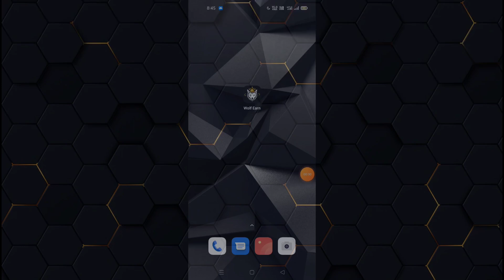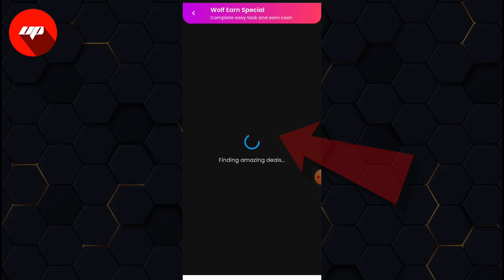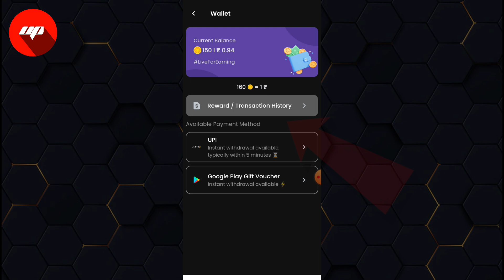wolf earn app se paise kaise kamaye | google play redeem code earning app 2024 | earn money online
wolf earn app ka baap,
wolf earn app refer code,
wolf earn app download,
wolf earn app details in hindi,
wolf earn app se paise kaise nikale,
wolf earn app se paise paytm me kaise transfer kare,
wolf earn app how to use,
wolf earn app kya hai,
wolf earn app invite code,
earn money,
paytm cash earning app scratch card,
earn money without investment,
earn money,
earn money as a college student,

इस वीडियो में Wolf earn एप  के बारे में बताया गया है |

Wolf earn एप क्या है ?

Wolf earn एप को कैसे यूज़ करे ?

Wolf earn एप पर टास्क कैसे करे ?

Wolf earn एप से पैसे कैसे कमाए ?

Wolf earn एप रिफर कैसे करे ?

Wolf earn एप डिटेल में ?

Wolf earn एप हिंदी में ?

Wolf earn एप का उपयोग कैसे करे ?

इन्वाइट कोड :

📮 एक नया ऐप आया है |

Ultimate Pank